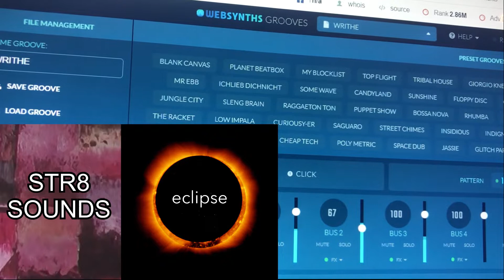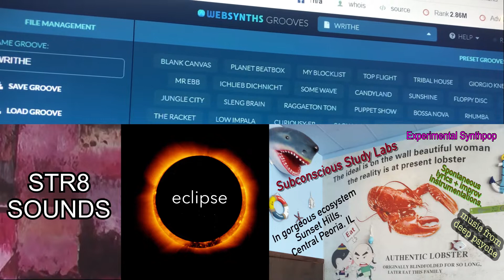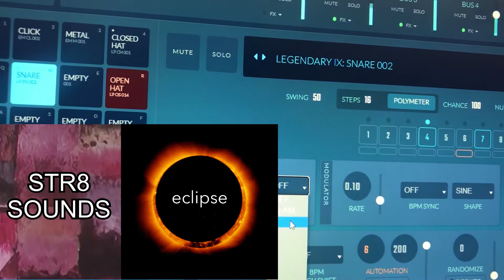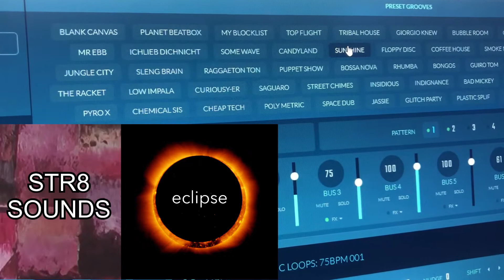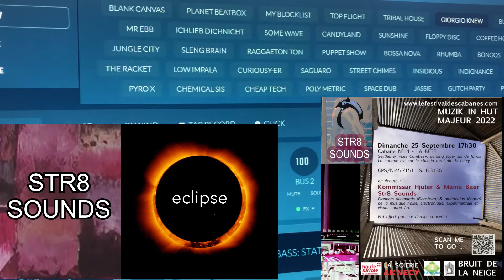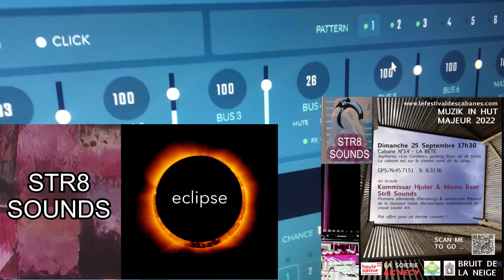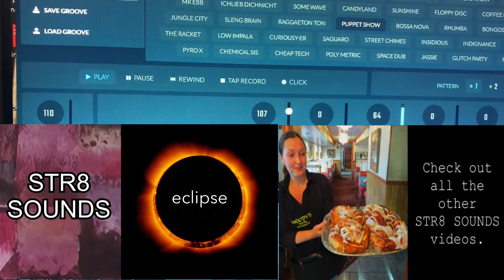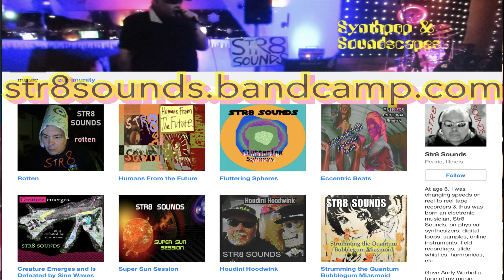STR8 SOUNDS "Eclipse"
Synthpop with WebSynth Grooves virtual online web browser-based synthesizer simulation.  *** FIND MORE Str8 Sounds: